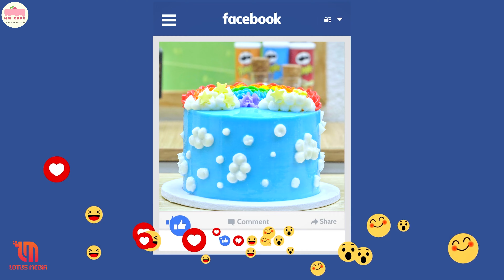Rainbow OREO Cake 🌈 Amazing Miniature OREO Cake Decorating 🍪 Best of Mini Cakes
▽ Welcome to HM CAKE Channel
Dive into the world of sweetness with our Rainbow OREO Cake, adorned with vibrant colors and exquisite decorations. Experience the magic of miniature OREO cake decorating at its finest, featuring the best of mini cakes. Join us as we celebrate the art of baking and decorating with this delightful masterpiece 🎂✨

🎶 Music ▽